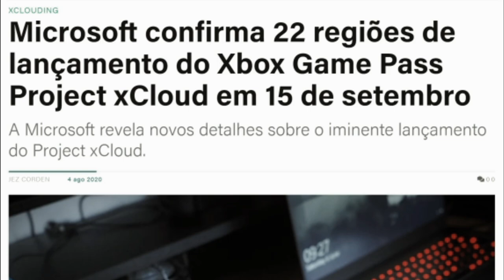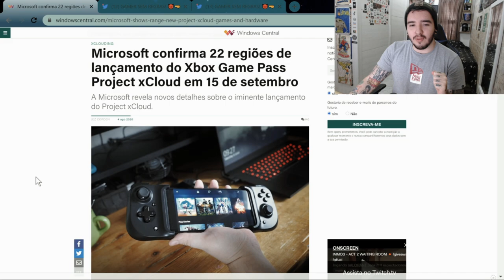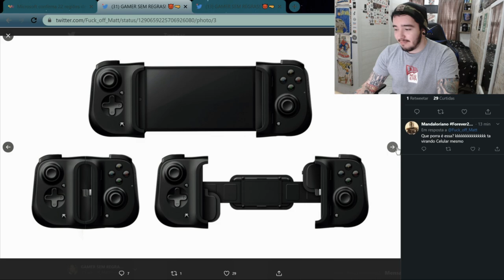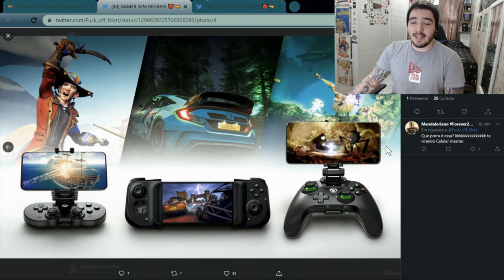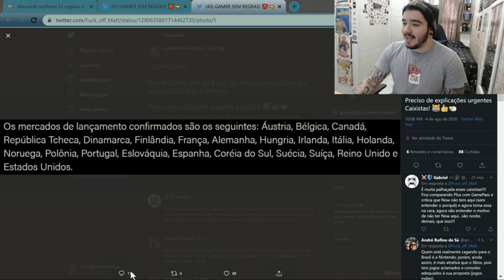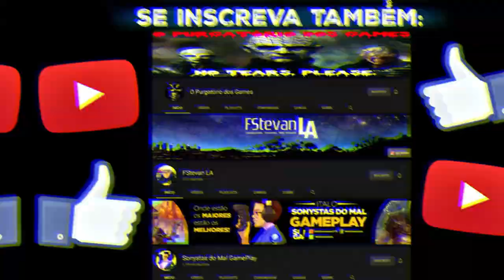OFICIAL: Xbox COSPE NA CARA dos Brasileiros em lançamento do Project xCloud!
Fomos ignorados...

► PSN ID: Mazinho47
► Gamertag: MaThEuSo 47